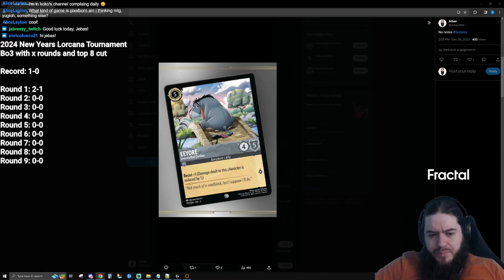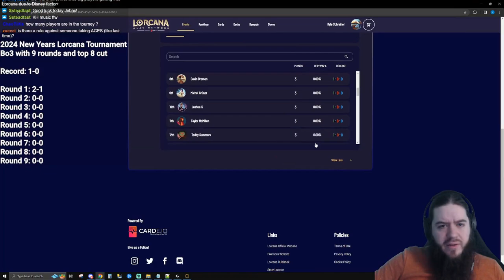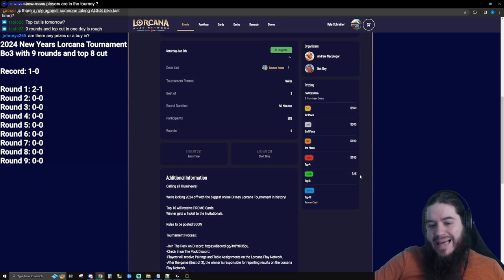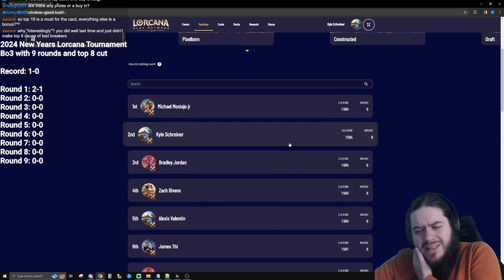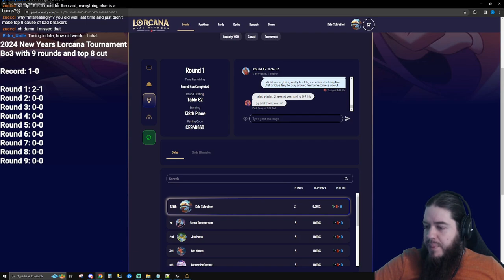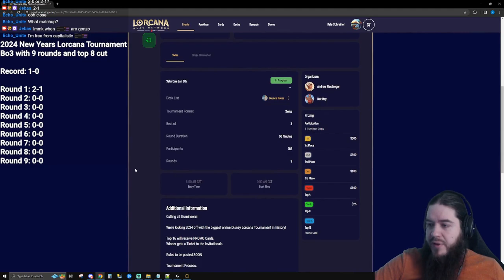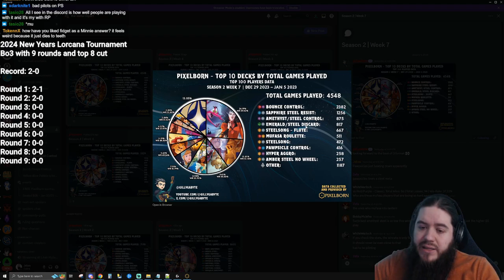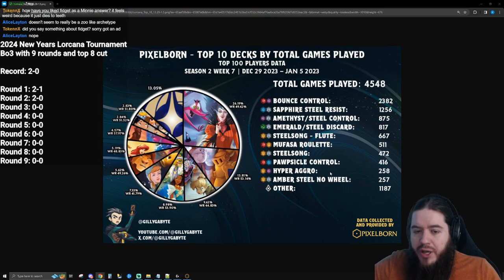2024 New Year Pixelborn Lorcana Tournament - Rounds 1-2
282 person Bo3 tournament held on Pixelborn using the Lorcana Play Network
Rounds 1 and 2
2024 New Years Pixelborn Lorcana Tournament